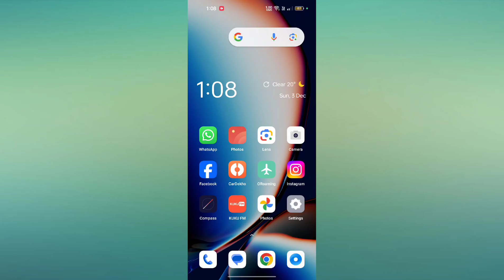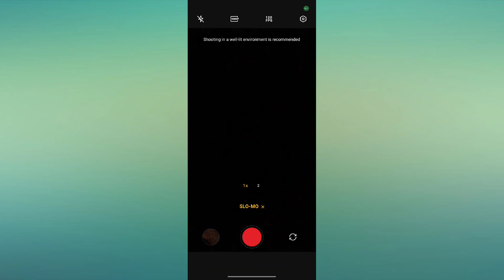OPPO A79 5G How to Enable Slow motion Camera | Slow motion Camera enable kare useful trick